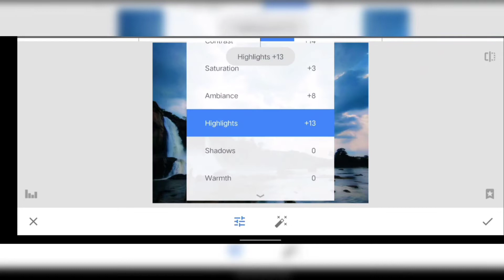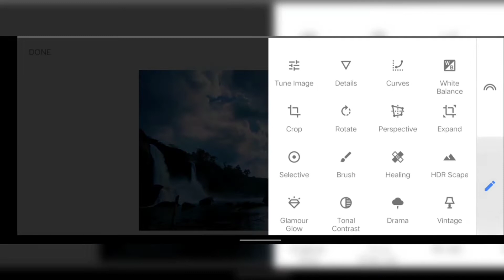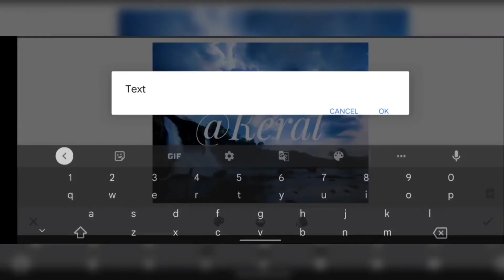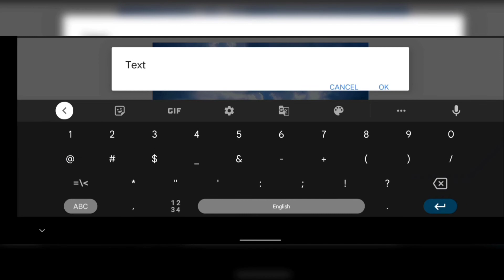Mobile Photography - EDIT in Snapseed 2022 || Edit your own photos easily on mobile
Edit your own photos on mobile in Snapseed easily